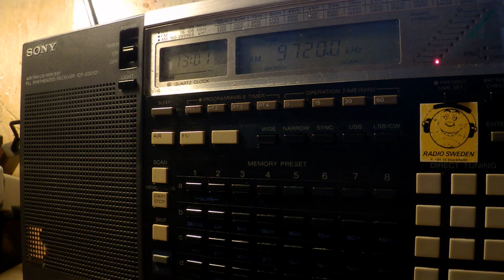18 04 2017 Reach Beyond Australia in English to SoAs 1300 on 9720 Kununurra